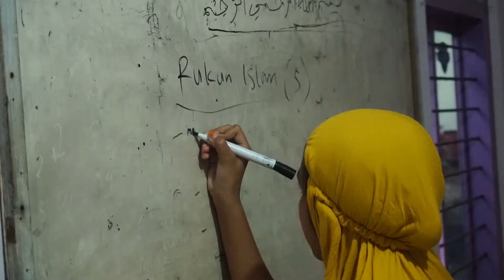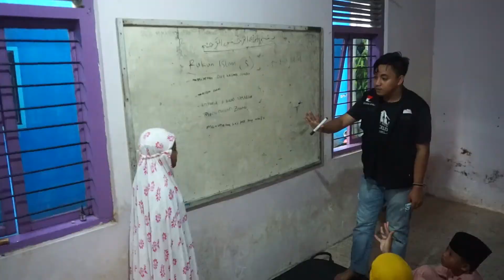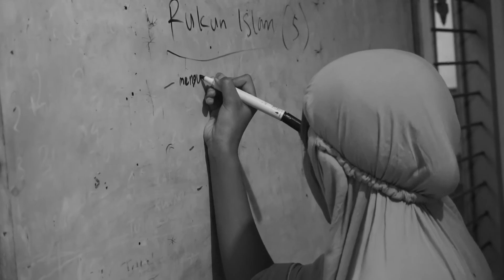PROFIL RELAWAN PENDIDIKAN INDONESIA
Relawan pendidikan Indonesia adalah komunitas yang bergerak dalam
pendidikan di indonesia khususnya pada pelosok pelosok yang minim akan
pendidikan , selain bergerak dalam dunia pendidikan komunitas ini juga bergerak dibidang tanggap bencana untuk membantu edukasi serta donasi. komunitas ini terbentuk sebagai keberlanjutan dari komunitas ARPS Aliansi Relawan Pendidikan Sulawesi Selatan yaitu nama sebelum RPI Relawan Pendidikan Indonesia terbentuk. Komunitas yang terbentuk sejak 2019 memiliki 283anggota sebagai relawan pendidikan, serta memiliki berbagai cabang komunitas diantaranya bertempat di sulawesi selatan dan juga NTT.

Tim Produksi
Nurul Kamilah N.A Paramma 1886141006 A
Agung Alfata Dzaky 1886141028 A
Alifia Zaskia Anwar 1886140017 A
Achyar Islami Amir 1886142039 C
Andi Amri Mario Kusuma 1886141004 A
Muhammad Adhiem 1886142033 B